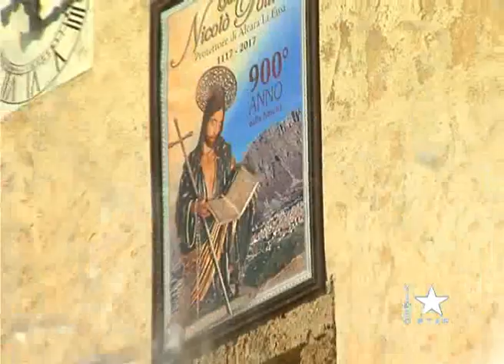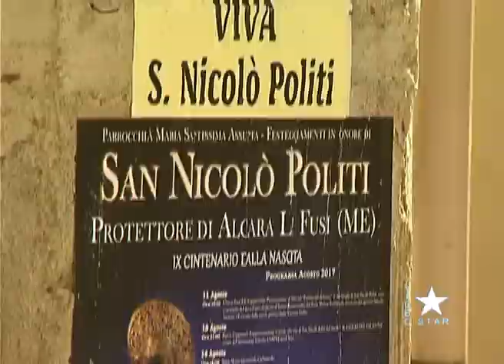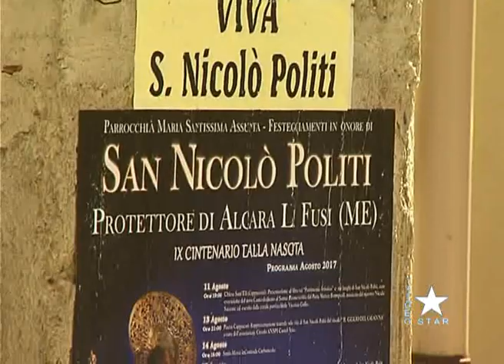Alcara li Fusi - festa e processione di San Nicolò Politi giovedi 17 agosto 2017